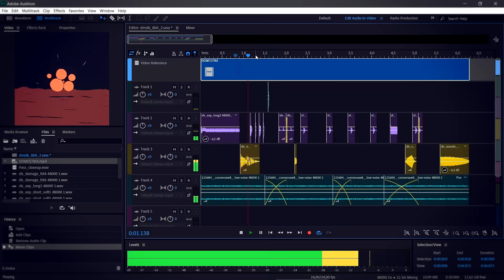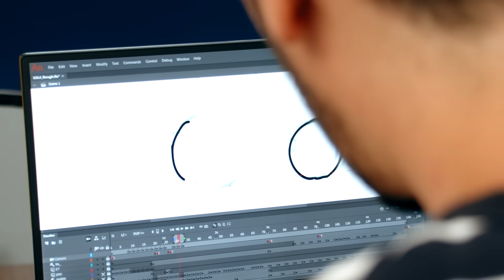Creación de historias animadas en bucle | Un curso de Pablo Cuello | Domestika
Aprende a crear animaciones de personajes cuadro a cuadro con diseños simples

No hacen falta formas ni animaciones muy complejas para lograr piezas de animación divertidas y llenas de emoción. Con diseños simples, formas geométricas y unos cuantos trucos, el diseñador y animador Pablo Cuello logra exprimir al máximo la animación cuadro a cuadro para crear sus hipnóticas piezas.

En este curso animarás personajes en bucle o loop y verás cómo exagerar sus movimientos usando principios de animación, para que realicen distintas acciones una y otra y otra vez.

Si quieres animar usando vectores en Adobe After Effects, también puedes apuntarte a Animación vectorial estilo cuadro a cuadro con After Effects, el primer curso de Pablo en Domestika.